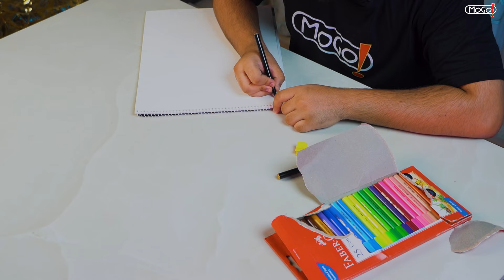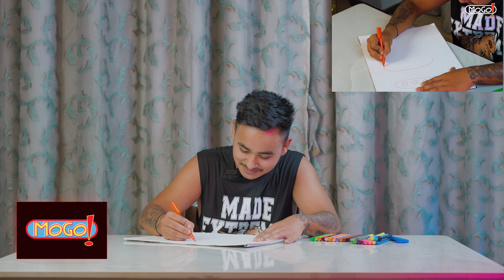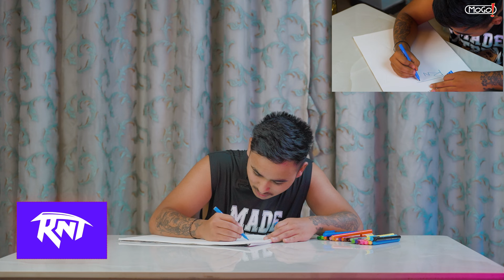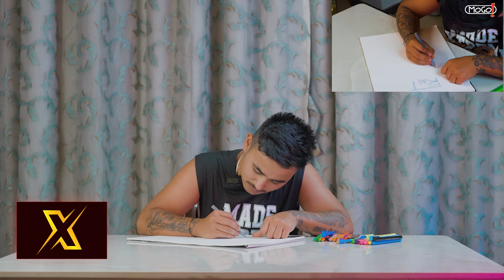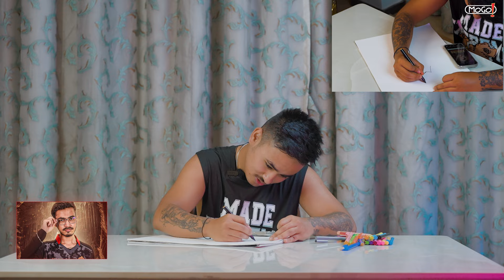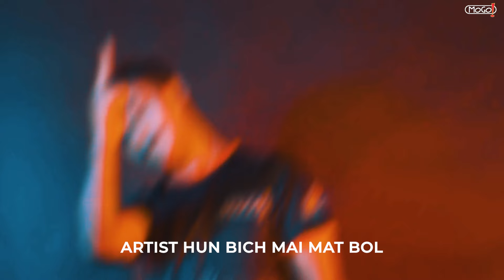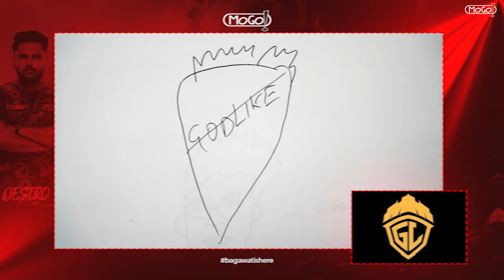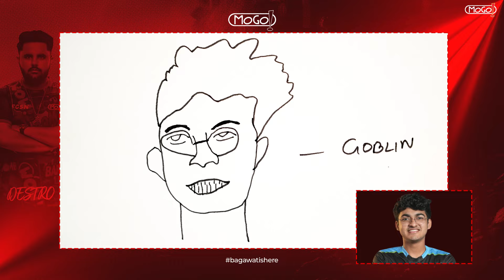MOGO ke majnu Bhai | Esports Painting Challenge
In this video, witness the high-stakes action as MOGO’s competitors face off in an intense live esports battle! As they compete, players have fun by sketching logos of other teams and even drawing caricatures of their rivals. Watch the excitement unfold as which player emerges victorious – earning the coveted title of Majnu Bhai.